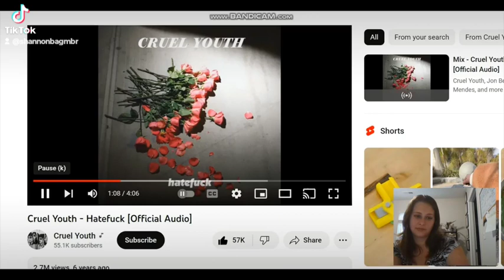Red Flags 🚩 in Songs Part 5 Full Video: Cruel Youth - Hatef*ck